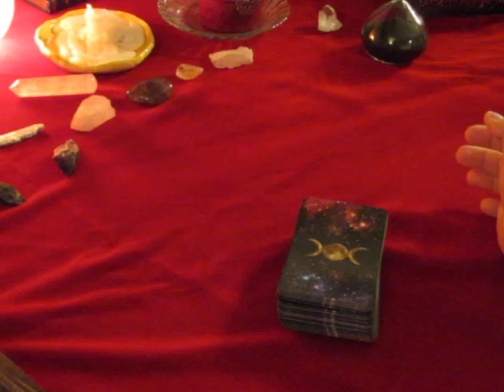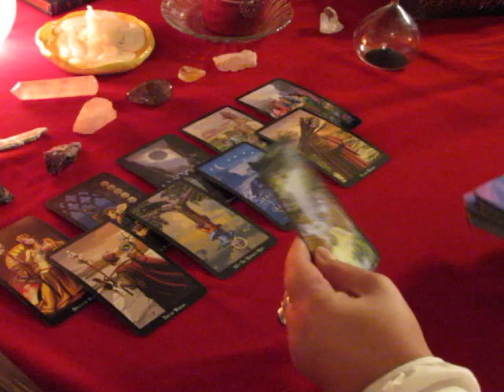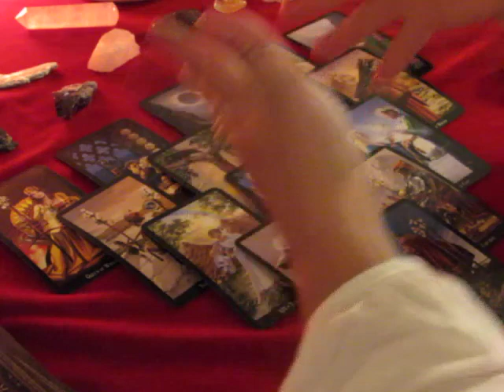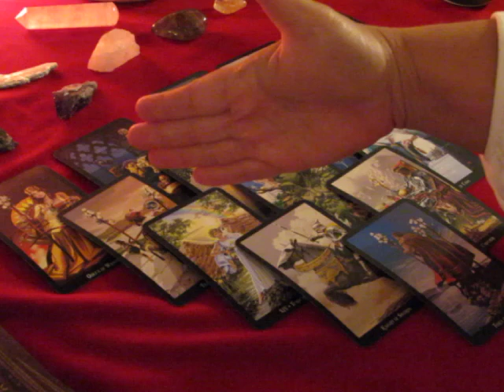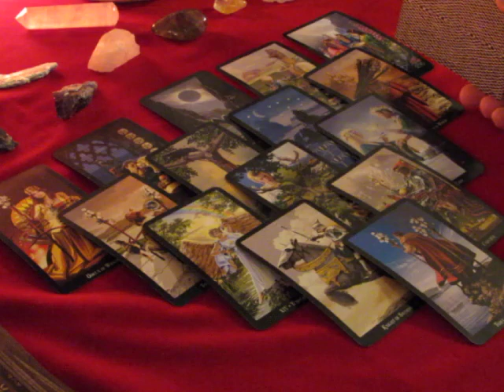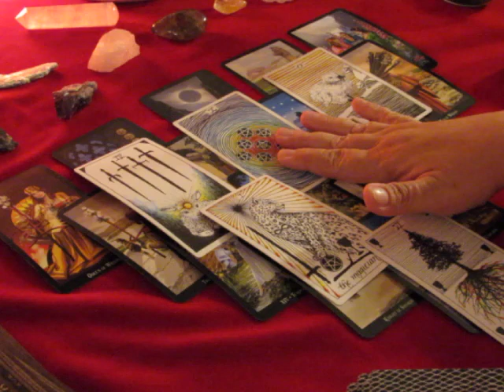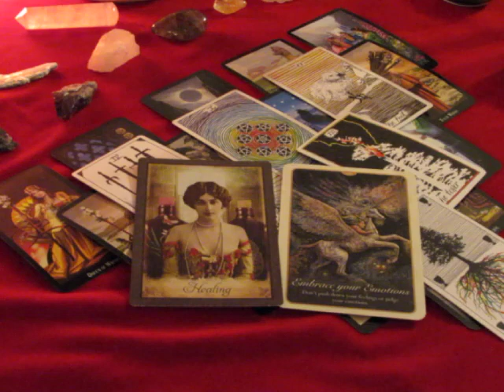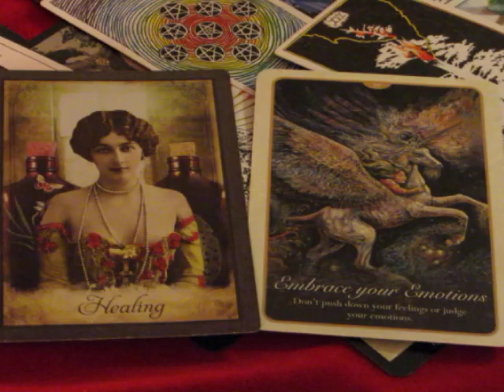~PISCES~SEPTEMBER 2017~Healing~Monthly General Tarot Reading